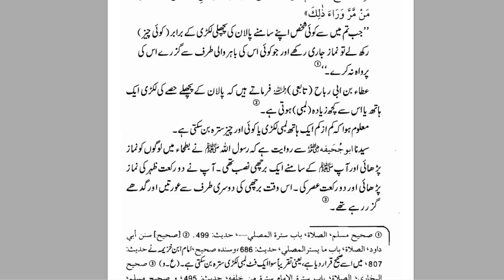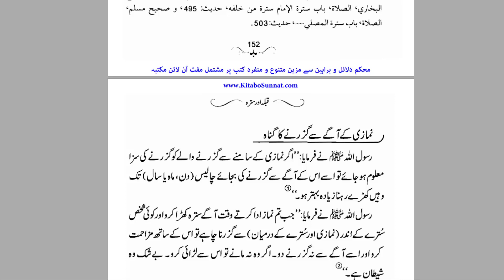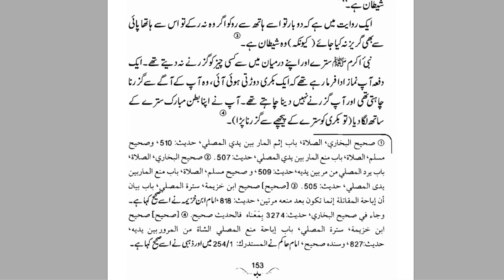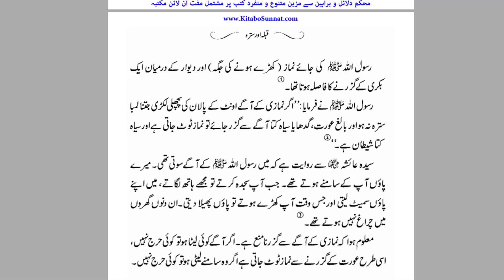Namazi K Agy Sy Guzarny Ka Bayan | By Dr Farhat Hashmi